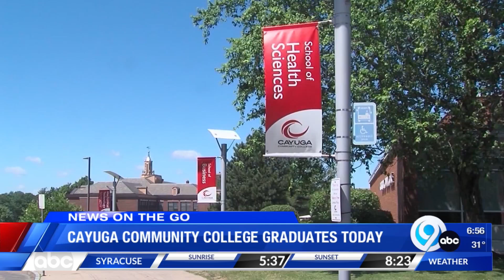News on the Go: The Morning News Edition 5-18-23